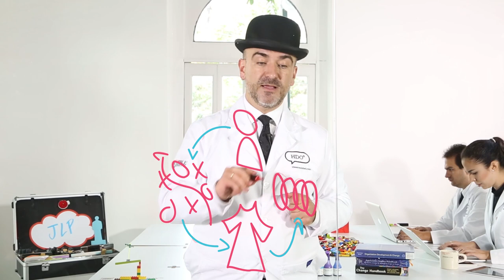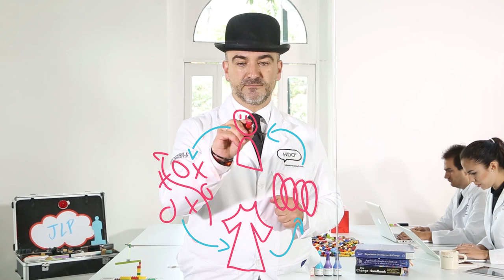IDEAS by HDOº | ¿Qué es Desarrollo Organizacional?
Bienvenido a la serie IDEAS.

Aquí te daremos a conocer conceptos, modelos y herramientas explicadas de manera gráfica y sencilla en un minuto.

¿Qué es Desarrollo Organizacional? José Luis Piñeiro, consultor y Ideas Reality Officer de HDOº nos lo explica.

¿Hay algo que quieras desarrollemos para ti? ¡Escríbenos! Haz con nosotros las ideas realidad.